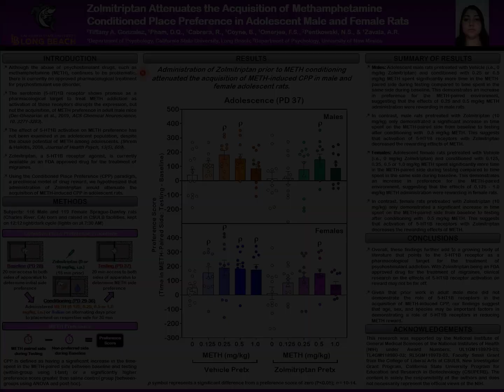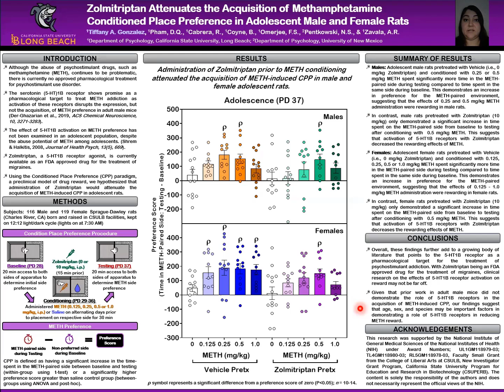Tiffany Gonzalez Zavala Gonzalez Video